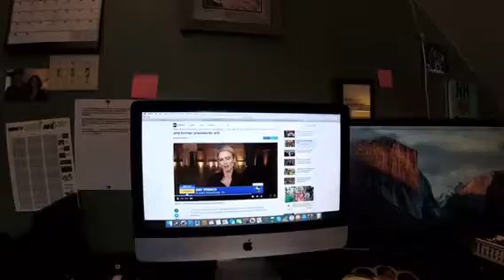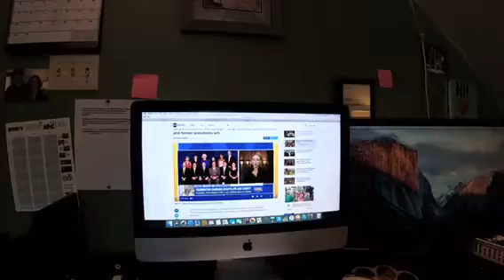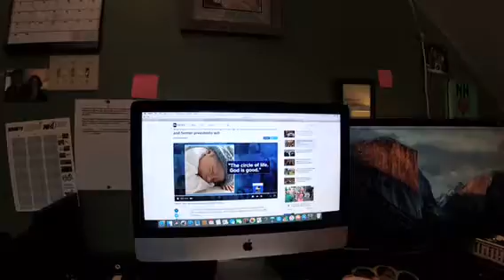Barbara Bush funeral today: Trump won't be there, Melania and former presidents will